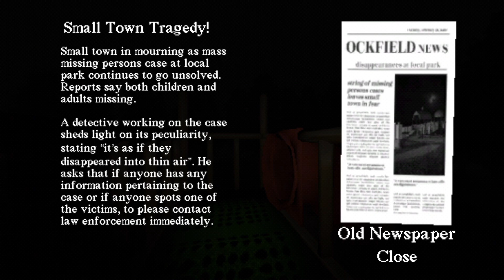slide in middle of woods is haunted and creepy !!!! | slide in the woods ( no commentary)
l am not should what was that thing inside of slide some kind of a monster or demon who lives inside the slide.

Instagram -  /   / fatkingnight
Instagram 2 -  /   / richardthefatkingnight
Twitch -  /   / fatkingnight
threads - richardthefatkingnight

if you guys did it like this video be sure give like, comment and subscribe share with your friends and turn it on the bell notification to see more videos and help this channel grow up in the future?